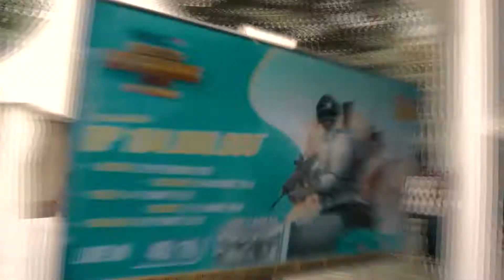EXTRA JOSS SHAKE Goes To Campus Universitas Indonesia